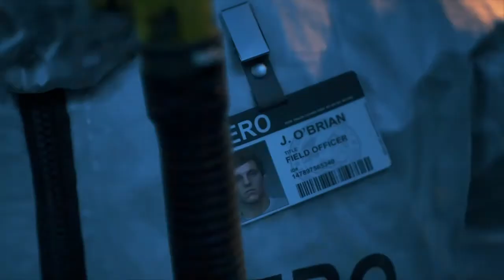BOOZER’S ARM GETS BURNT | Days Gone Let's Play 1